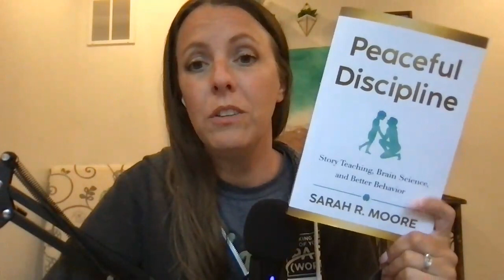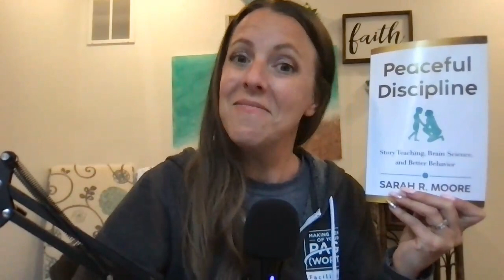Peaceful Discipline by Sarah R. Moore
Another great resource to help you navigate the hard parts of parenting. This book is grounded in research, personal experience, and gentle parenting techniques.